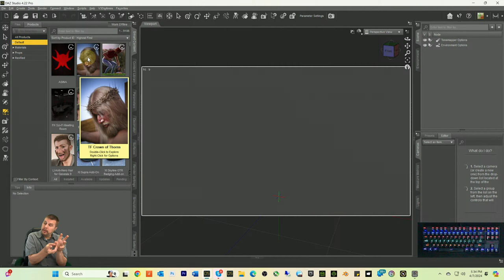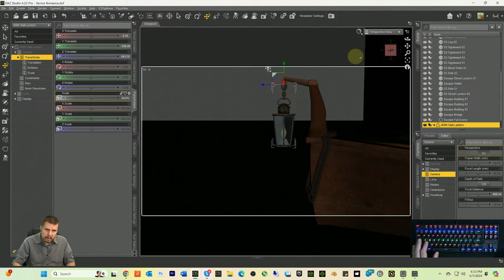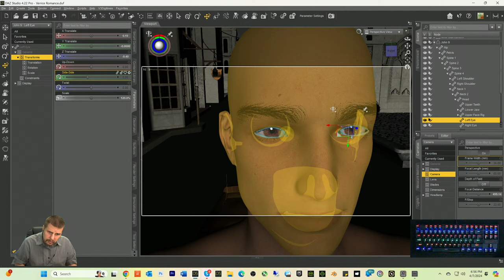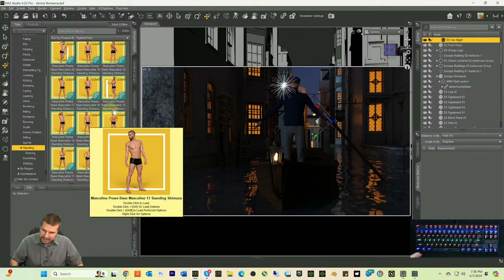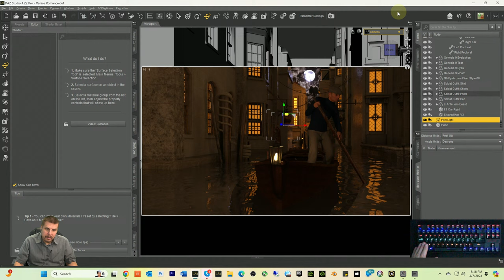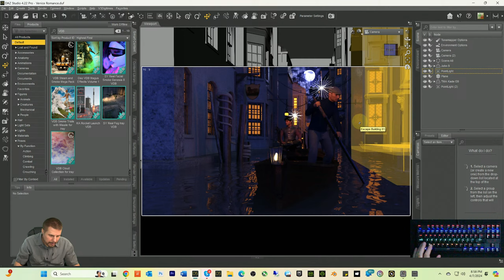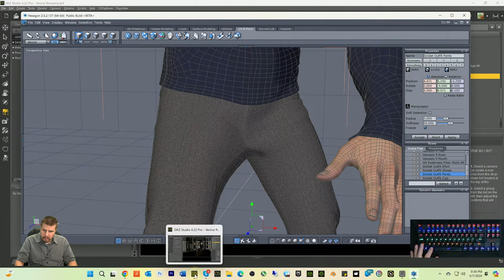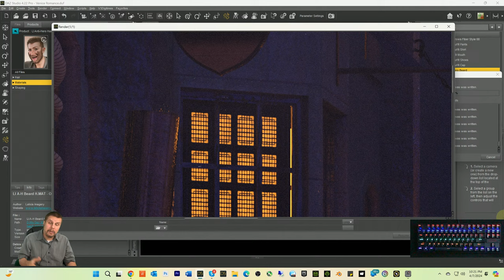Making a new Scene in Daz Studio | Ez3dTV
RexRed showcases the new John 9 Bundle for Daz Studio on his YouTube Ez3dTV Channel.

This is a live editing session, it is long and exhaustive so it is not scripted... Please bear that in mind.

Genesis 9, Genesis 8, Daz Studio, Daz3D, 3D rendering, VDB, lighting, clothing converter,  HDRI, rendering, figures, and 3d assets.

Song purchases are the only revenue stream that this channel currently has.

RexRed